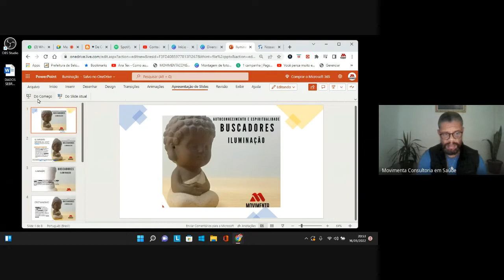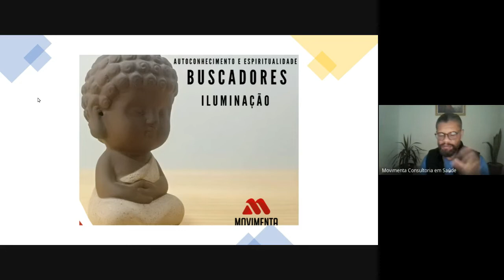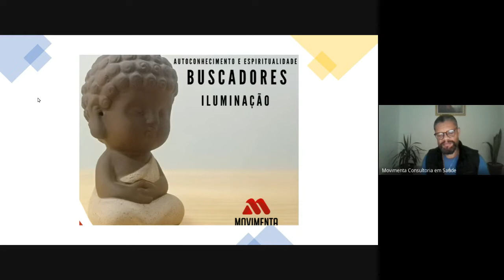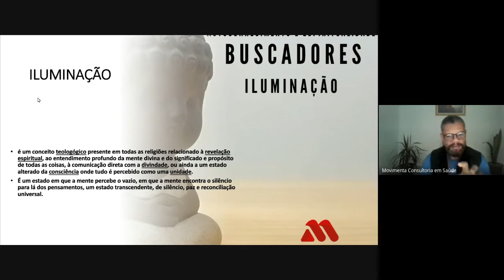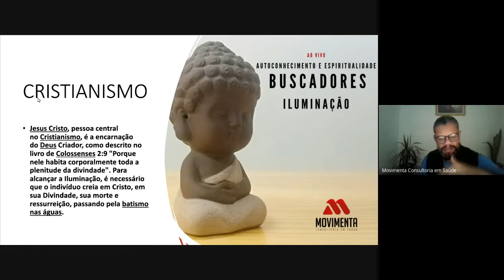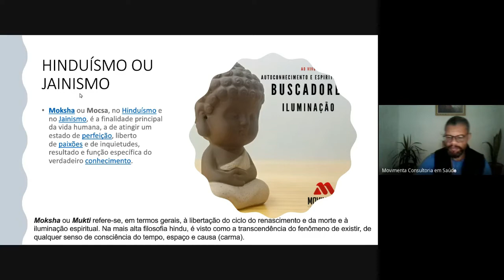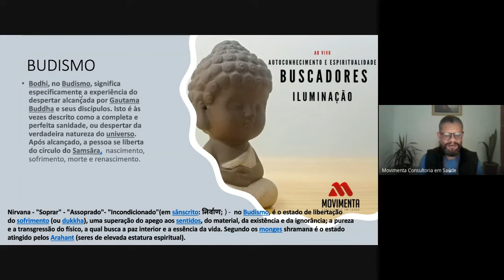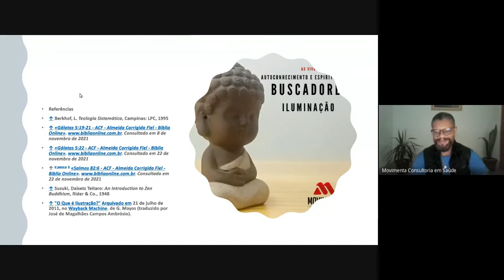Iluminação na Espiritualidade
Buscadores - Grupo de estudo semanal sobre autoconhecimento e espiritualidade.

Uma abordagem transcendente sobre a compreensão da iluminação.
Aspectos da filosofia, antropologia, cristianismo, javísmo, hiduísmo, budismo e contemporânea .